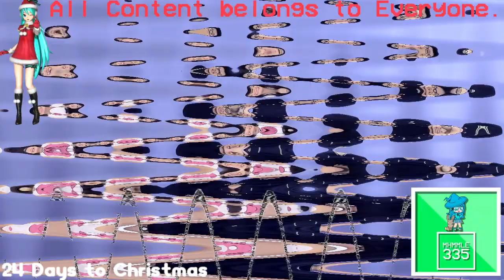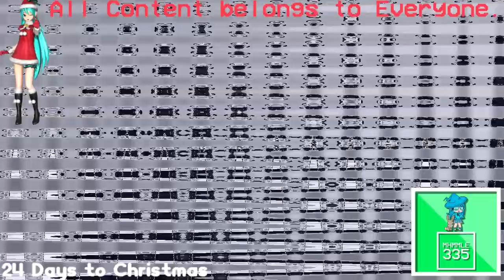(REQUESTED) Viva La Companie Family Sing Along Muffin Songs is High